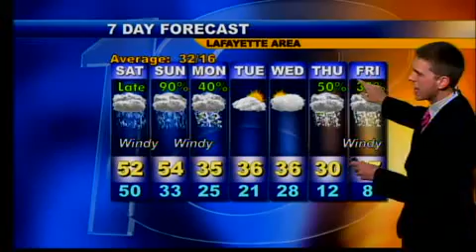Evening Web Weather